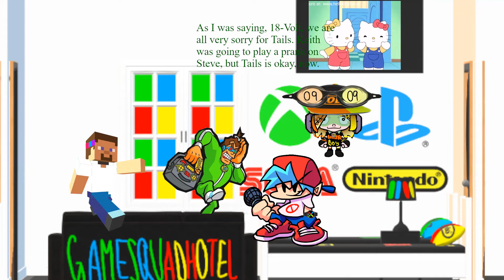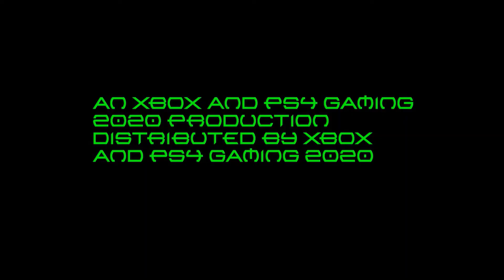GAMESQUAD HOTEL S15 E8: The Smelly Bathroom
DISGUSTANG!